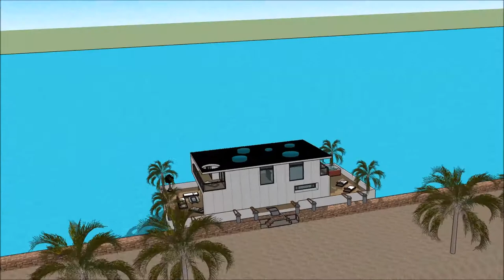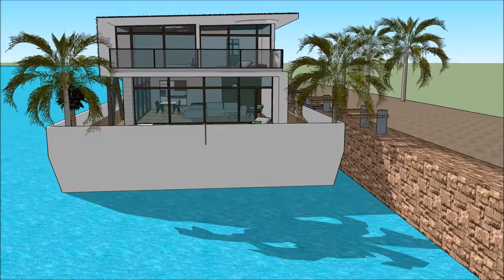طراحی سه بعدی خانه دوبلکس یوتیوب خانه ی قایق مستر ویلا چیست ویلا های لوکس ایران ویلا طرح هندی, in D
The floating house villa houseboatzania launching an innovative high-end luxury yacht floating house villa mansion home design potentially as a display of exhibition of the طراحی سه بعدی خانه دوبلکس یوتیوب خانه ی قایق مستر ویلا چیست ویلا های لوکس ایران ویلا طرح هندی,  in D.

The collection of the Floating house villa houseboatzania concept of طراحی سه بعدی خانه دوبلکس یوتیوب خانه ی قایق مستر ویلا چیست ویلا های لوکس ایران ویلا طرح هندی,  in D consists of high luxury and architectural art pieces in minimalism combined with living on the waterfront of the harbour.

The floating house villa mansion yacht design has the basis to sustain living with high standards and contemporary structural design طراحی سه بعدی خانه دوبلکس یوتیوب خانه ی قایق مستر ویلا چیست ویلا های لوکس ایران ویلا طرح هندی,  in D with numerous of prospects for excessive living and celebrating the desire of life worldwide: